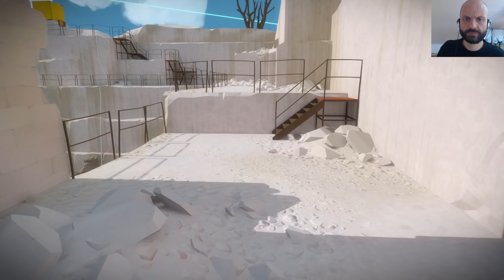The Witness [PL] #11 - Negacja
Odcinki z wyprzedzeniem na Discordzie:
zagrajmy